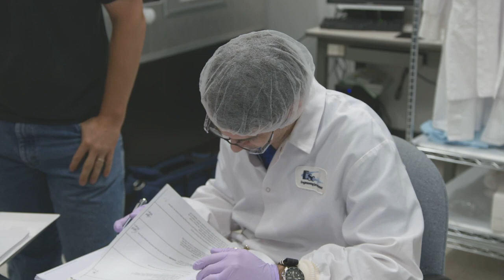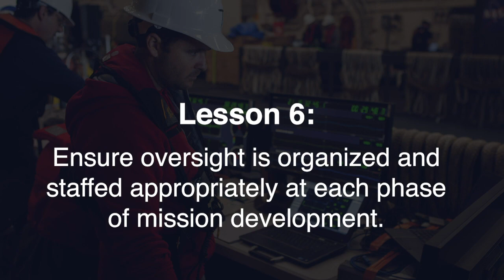Thomas Zurbuchen on Lessons Learned from Large NASA Projects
Thomas Zurbuchen, associate administrator for NASA’s Science Mission Directorate, is responsible for directing and overseeing the nation’s space research program in Earth and space science.

appel.nasa.gov